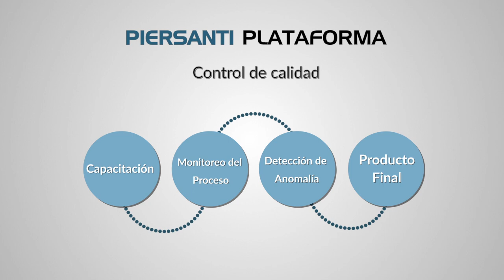Téc. Adrián Gaitán Calidad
Compartimos una serie de testimonios que muestran nuestro trabajo enfocado hacia la satisfacción del cliente y la mejora continua. Esperamos lo disfruten y compartan.